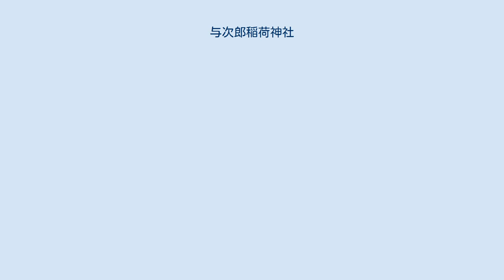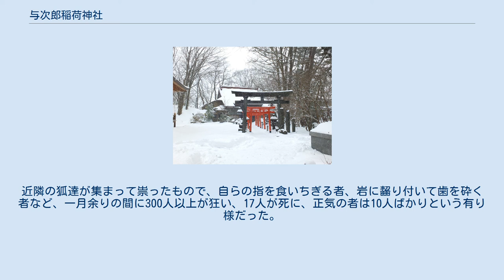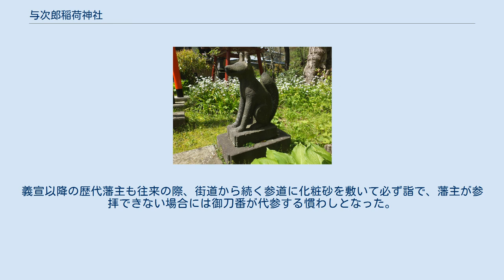与次郎稲荷神社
秋田 与次郎稲荷神社（千秋公園内） 秋田 与次郎稲荷神社（千秋公園内） 秋田 与次郎稲荷神社の石碑（千秋公園内） 与次郎稲荷神社（よじろういなりじんじゃ、正字体表記：與次郎稲荷神社）は、秋田県秋田市と山形県東根市にある神社である。
「与次郎狐の伝説」を由緒に持つ同名の神社が、両市に合わせて3社存在する。
本項では主に秋田市の神社について解説する。
 久保田藩初代藩主・佐竹義宣に飛脚として仕えた狐の「与次郎」を祀ると伝えられる神社であり、そのため狐が稲荷神の遣いではなく神そのものとして扱われている。
久保田城三ノ丸八幡山（現在の秋田市立明徳小学校所在地）に建立された後、数度の変遷を経て、1892年（明治25年）以降は千秋公園の本丸跡に鎮座する。
飛脚を勤める足軽衆の信仰を集めたことから、足軽町であった楢山にも分霊が祀られた。
しかし楢山の与次郎稲荷神社は、老朽化と管理人不在のため、2013年（平成25年）12月に千秋公園の与次郎稲荷神社へ合祀し廃社された。
 現在では商売繁盛の神、スポーツの神としても信仰される。
 （出典） 慶長9年8月（1604年9月）、佐竹義宣が久保田城（現在の秋田市）へ移って2、3日後、御座の間の庭に1匹の大狐が現れて義宣へ訴え出た。
狐曰く「自分は神明山に300年余り住まう狐の長であるが、公がこの山へ築城されたことにより棲み家を失った。願わくば代わりの土地を賜わりたい。願い聞き届けられるならば、今後永く城の守りとなり、御用にも役立ちたい」。
義宣が狐に、どのように役立つつもりかと尋ねると、火急の用あらば飛脚となり、江戸まで6日で往復すると答える。
喜んだ義宣は、狐に城北の茶園近くの土地を与え、「茶園守の与次郎」と呼んで歩行並（かちなみ）の待遇とした。
秋田転封前の水戸時代、茶園守の与次郎という家臣が居たので、その名を付けたものである。
以来6年間、江戸へ急用が生じる度に与次郎が呼び出され、約束通り往復6日で返書を携え戻ってきた。
 江戸までの道中、六田村（現在の東根市）の飛脚宿に、間右衛門という男が居た。
この男、最近飛脚の宿泊が少ないことを不審に思っていたが、ある時佐竹の飛脚が飛ぶような速さで通り過ぎているという噂を聞きつけた。
猟師の谷蔵にその事を相談すると、谷蔵は「それは狐に違いない、捕らえれば宿はまた繁盛する」と間右衛門を唆した。
そこで2人は悪党仲間達と謀って狐の好物・油鼠を仕掛け、飛脚が来るのを待ち構えた。
江戸へ上る途中の与次郎は目敏く罠の存在に気付き、御用の飛脚を罠にかけようとは不埒であると、意趣返しに油鼠をすべて奪い取ってやろうとしたものの、運悪く谷蔵の狐網に捕らえられてしまった。
せめて御用だけは果たすべしと御状を網の目から外へ出すと、不思議なことに御状は空へ舞い上がった。
谷蔵が一打ちすると、与次郎は呪いの言葉を吐いて死んだ。
空へ舞い上がった御状は小狐達が引き継ぎ、遅滞無く江戸に届いたという（与次郎の霊が届けたと語る伝説もある）。
 間右衛門、谷蔵らは奪った金を分け合い、狐の死体は煮て食うなどしたが、その夜から六田村の人々に乱心する者が続出した。
近隣の狐達が集まって祟ったもので、自らの指を食いちぎる者、岩に齧り付いて歯を砕く者など、一月余りの間に300人以上が狂い、17人が死に、正気の者は10人ばかりという有り様だった。
騒ぎは幕府の耳にも届き、代官・杉本伊兵衛が派遣された。
伊兵衛も現地の惨状に肝を潰したが、正気の者たちから事のあらましを聞くと、与次郎をこの地で八幡に祀ることとし、恨みを収めて立ち退くよう狐達に向けて呼ばわった。
すると狐は去り、村人は酒の醒めるように回復した。
しかし間右衛門と谷蔵は10日も経たないうちに死に、子孫もやがて絶えた。
 事の次第を伝え聞いた義宣は大いに無念がり、久保田城内に与次郎を祀る神社を建立した。
また、江戸へ往来する際には、六田で必ず与次郎が祀られた宮に参拝した。
義宣以降の歴代藩主も往来の際、街道から続く参道に化粧砂を敷いて必ず詣で、藩主が参拝できない場合には御刀番が代参する慣わしとなった。
 参道にある狐像のひとつ。
狐像の中でも最古の「萬延二年二月」（1861年3月）と台座に刻まれており、保戸野金砂町時代のものと判る。
 東根市六田の與次郎稲荷神社 東根市の神社では応神天皇、保食神、与次郎大人之霊となっている。
応神天皇は八幡神、保食神は稲荷神を示し、「与次郎狐の伝説」の通りこの神社は稲荷でありながら...